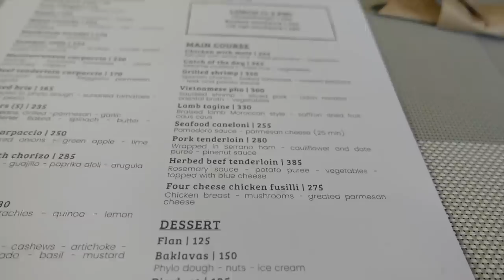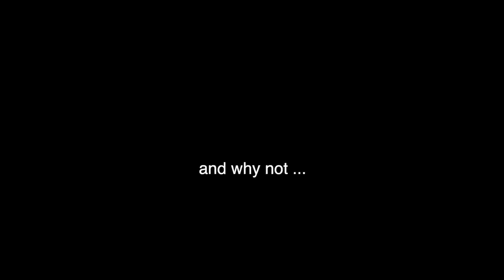WE WERE POISONED *rushed home*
nakaanddom

simplynaka